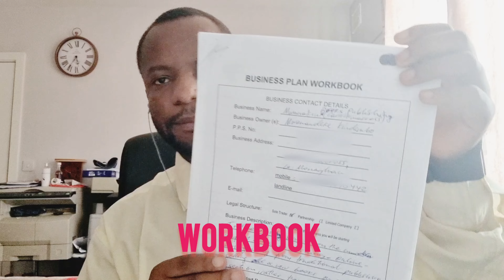⭕️ Build Your Dream Business: How to Craft the Perfect Plan Today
Ready to turn your business idea into reality? This video walks you through the step-by-step process of crafting a comprehensive and effective business plan. Learn how to outline your vision, set achievable goals, and strategize for success. We cover everything from market analysis and financial projections to operational planning and competitive analysis. Whether you’re a first-time entrepreneur or looking to refine your existing business plan, this guide will help you build the foundation for your dream business.

DECODING THE BUSINESS PLAN: Understand Why You Need One by Mwanandeke Kindembo.

NOTE: There are no funds or loans without a completed business plan workbook.

Take the first step towards building your dream business!

0:00 - Intro
0:47 - Business Plan WorkBook
8:05 - Executive Summary
9:44 - Company Description
11:03 - Market Analysis
13:26 - Organization & Management
14:08 - Products & Services
15:07 - Marketing & Sales
16:23 - Financial Plan
21:01 - Funding Requirements
21:46 - Appendices
22:29 - Summary